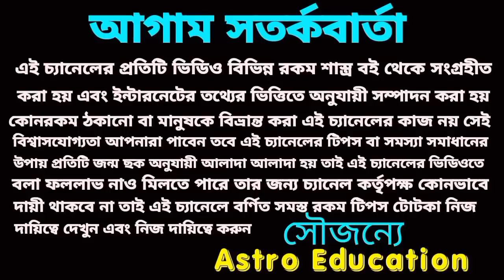7 December 2022 gift for 5 Rashi!